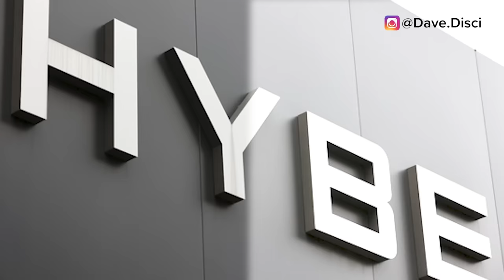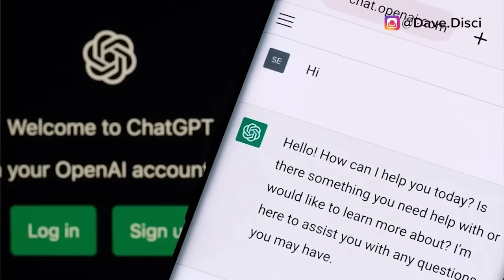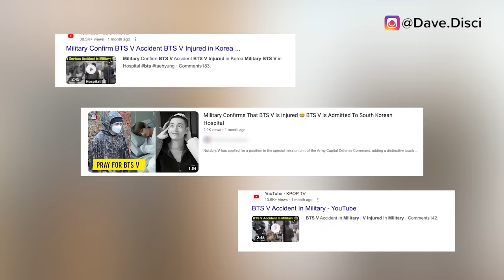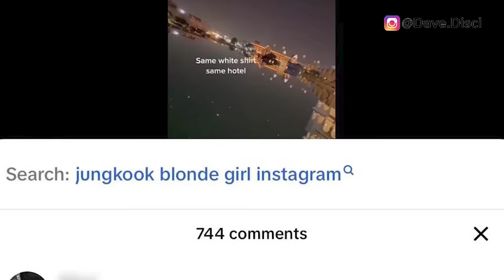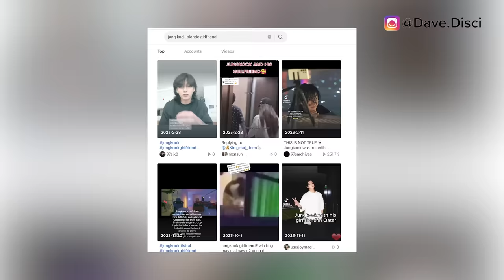CRIES AT CAMP? Fan BROKE In JKs Building & LEAKS CCTV of JK KISSING GF? (rumor) MANAGEMENT ATTACKED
Hey Dumplings, today I want to get into more KPop News, specifically BTS news. I want to talk about a fan potentially breaking into Jung Kook's building to get footage of Jung Kook with his alleged blonde girlfriend. I want to talk about HYBE attacked over accusations of white washing.

0:00 Table of Contents
0:23 HYBE Gets Attacked For White Washing
4:00 V Cries Over Injury?
6:00 Jung Kook And Blonde Girlfriend
8:51 What You Can Do Next To Support

Learn Korean!